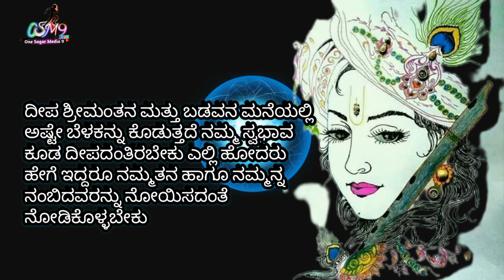Motivational Krishna status | Krishna thoughts kannada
Motivational Krishna status | Krishna thoughts kannada @One Sagar Media 9

Note:Video is education purpose only

Comment's

Voice Over By: ರಜನೀಶ್ .ಜಿ.ಪಿ(ಸಾಗರ್)